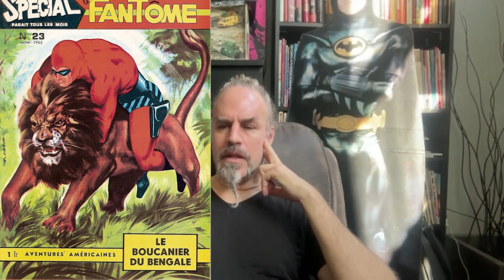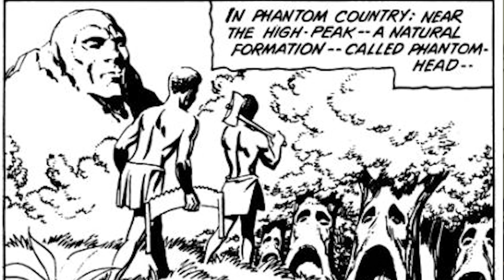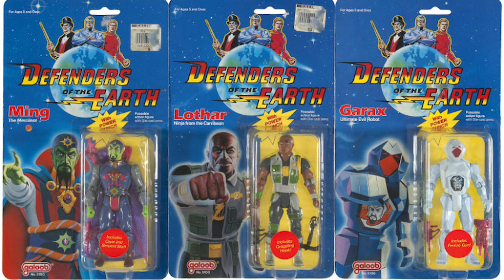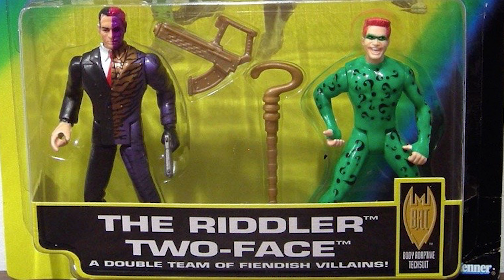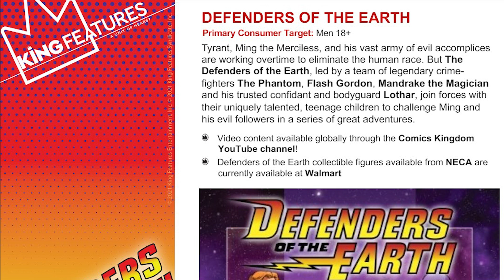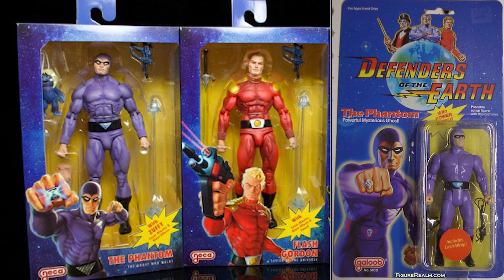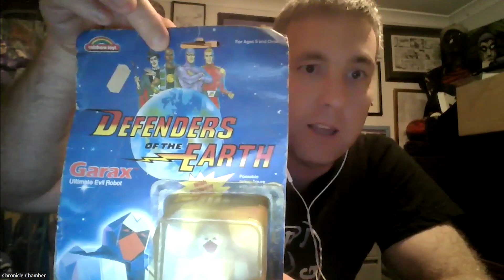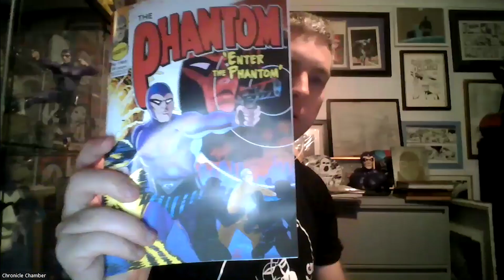X-Band: Phantom Podcast #284 - Introducing Djordje Djokovic the NECA Figurine Designer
Dan Fraser and Jermayn Parker interview the man behind the NECA figurines in Djordje Djokovic. He talks to us all about the very popular figurines featuring the Phantom in the Defenders of the Earth and Original Superhero's range. You will learn how important he was to ensure NECA went ahead in the figurines being made.

During this podcast, on YouTube we show a lot of photos of the process, original art and prototypes. If you love learning behind the scenes information, this is for you. It is worth the two hour listen - you won't be disappointed.

Some of the subjects we discuss are:

- Djordje Djokovic as a phan who grew up, loved the Defenders of the Earth and Phantom 2040 tv show and figurines and his favourite artists.
- What is special about the Phantom to him.
- His life calling in the figurine industry and how his graphic design skills helped him go from the "Four Horsemen" to "NECA".
- His thoughts on the Phantom 2040, 1996 movie and Defenders of the Earth shows, figurines and toys.
- What does a sculptor do?
- The process of the NECA Defenders of the Earth figurines.
- How Djordje Djokovic sold the concept of the NECA Defenders of the Earth figurines to Randy Falk?
- The idea behind why Zuffy was included with the Phantom in the NECA Defenders of the Earth figurine set.
- How Djordje Djokovic managed to sell the idea of the Defenders of the Earth figurine set to Randy Falk and NECA,
- The story behind the packaging and why it resembles the original Galoob figurines.
- Djordje Djokovic shows us the original drawings of the packaging including the Phantom for both sets.
- The logo design and how the new logo takes after the British version which includes Lothar unlike the Italian and Galoop design.
- Djordje Djokovic teases future plans with NECA and the Phantom. (Note: this would have included the Mad Cave Studios Defenders of the Earth new comic series which also features Djordje Djokovic as the cover artist).
- Addressing the issue on the Defenders of the Earth figurines needing a warm bath before usage and how it was fixed for the Original Superhero series.
- Djordje Djokovic and his experience connecting with Phantom phans, the Friends of the Phantom Sardi's luncheon and meeting Sy and David Barry.
- Djordje Djokovic asks us some questions about how the NECA figurines were received in Australia.
- Djordje Djokovic shows us some early prototypes of the NECA figurines and goes over the process from original sculpts, to molds, to China, to prototype painters, to toolers, to printing, to unpainted final prototype and then to final packaging.

Please note, we recorded this podcast before the official announcement of the Mad Cave Studios Defenders of the Earth new comic series which also features Djordje Djokovic as the cover artist. So while we now all know he is one of the artists, we skirted around the discussion during the recording of the podcast.